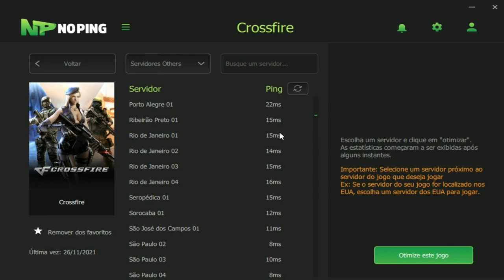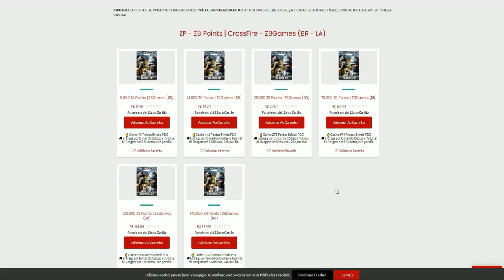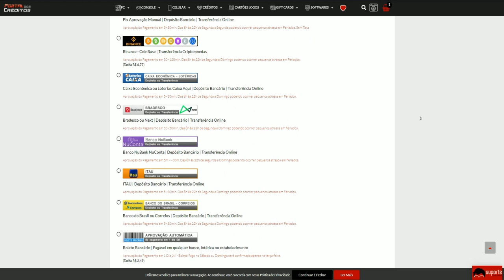KIT COSMO é uma PERFEIÇÃO💜